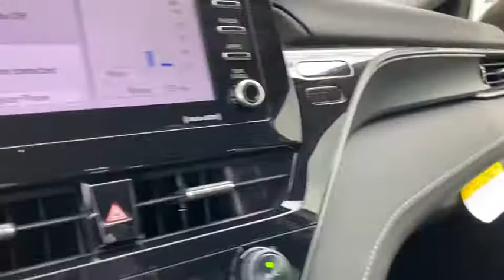2021 Toyota Camry Davenport, Celebration, Kissimmee, Lakeland, Sebring, FL MU580053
Predawn Gray Mica New 2021 Toyota Camry available in Davenport, Florida at Miracle Toyota. Servicing the Celebration, Kissimmee, Lakeland, Sebring, FL area.

Miracle Toyota
37048 US-27

Recent Arrival!Predn 2021 Toyota Camry SE 2.5L I4 DOHC 16V4-Wheel Disc Brakes 6 Speakers ABS brakes Air Conditioning Alloy wheels AM/FM radio: SiriusXM Apple CarPlay/Android Auto Auto High-beam Headlights Automatic temperature control Brake assist Bumpers: body-color Delay-off headlights Driver door bin Driver vanity mirror Dual front impact airbags Dual front side impact airbags Electronic Stability Control Emergency communication system: Safety Connect with 1-year trial Exterior Parking Camera Rear Fabric Seat Trim w/Sport SofTex Four wheel independent suspension Front anti-roll bar Front Bucket Seats Front Center Armrest Front reading lights Fully automatic headlights Illuminated entry Knee airbag Leather Shift Knob Low tire pressure warning Occupant sensing airbag Outside temperature display Overhead airbag Overhead console Panic alarm Passenger door bin Passenger vanity mirror Power door mirrors Power driver seat Power steering Power windows Radio data system Radio: AM/FM Audio System Rear anti-roll bar Rear reading lights Rear seat center armrest Rear side impact airbag Rear window defroster Remote keyless entry Security system Speed control Speed-sensing steering Split folding rear seat Spoiler Sport steering wheel Steering wheel mounted audio controls Tachometer Telescoping steering wheel Tilt steering wheel Traction control Trip computer Variably intermittent wipers and Wheels: 8.0J x 18 Black Machined-Finish Alloy.Factory MSRP: $28511 28/39 City/Highway MPG